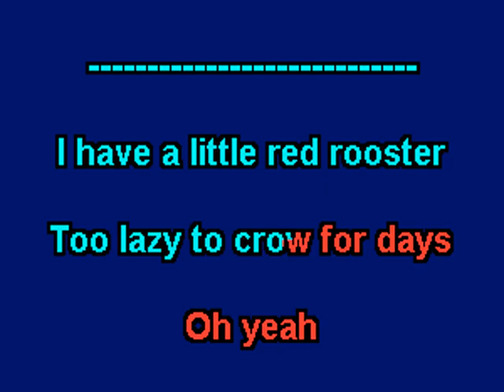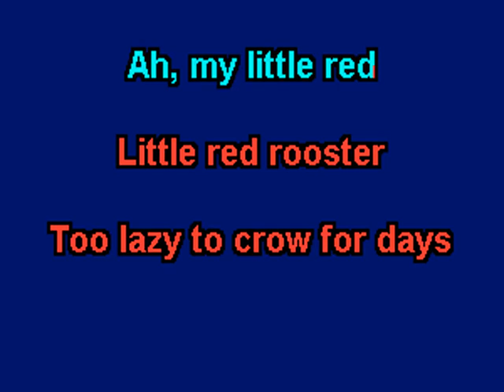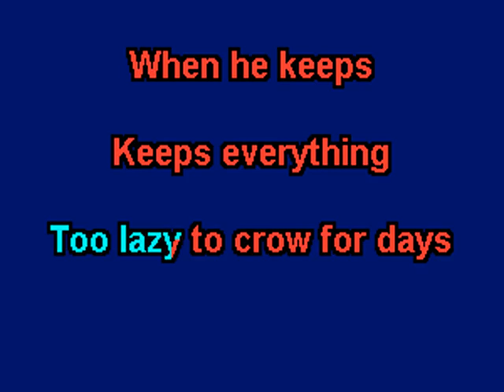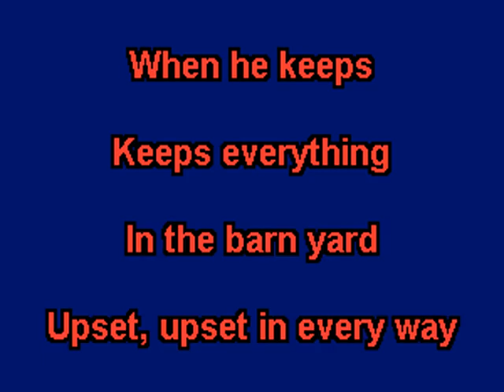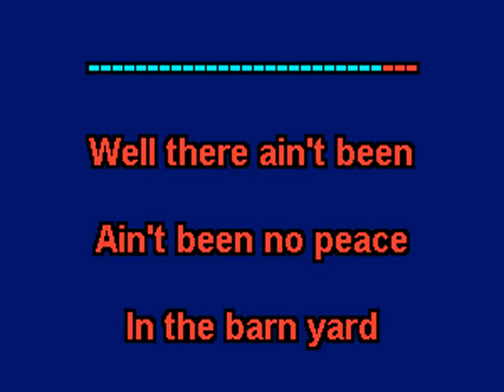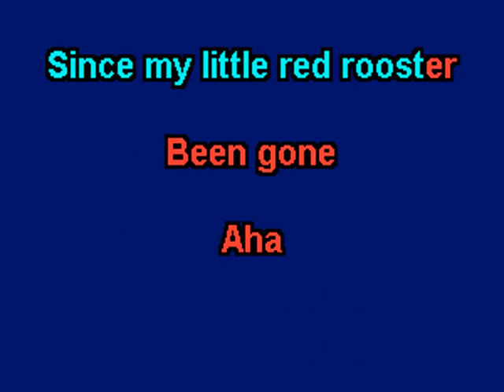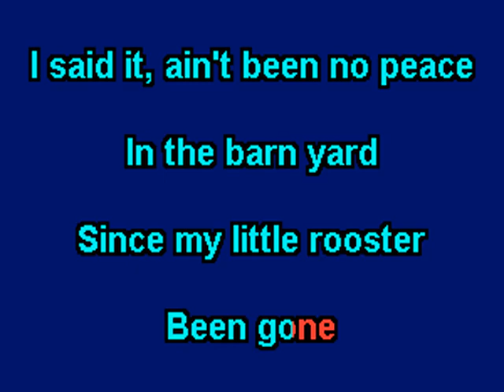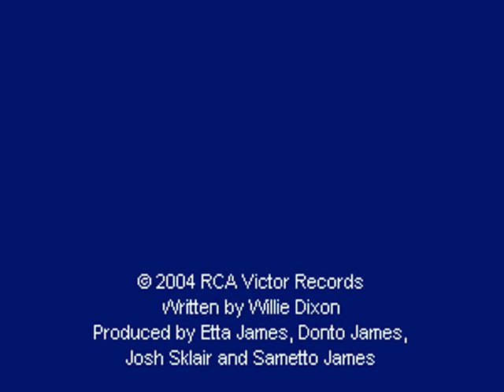Etta James - Lil' Red Rooster - NOX Karaoke